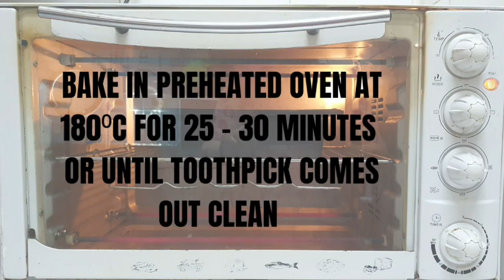TUTTI FRUTTI CAKE l Tea Time Cake Recipe l Candied Fruit Cake Recipe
Do you know what is Tutti frutti ??
Tutti frutti is a colourful confection containing variously chopped and candied fruits, or an artificially created flavouring simulating the combined flavour of different fruits. Tutti frutti is made from unripe papaya fruit and contains a good amount of sugar.